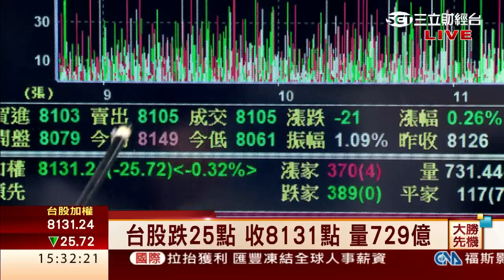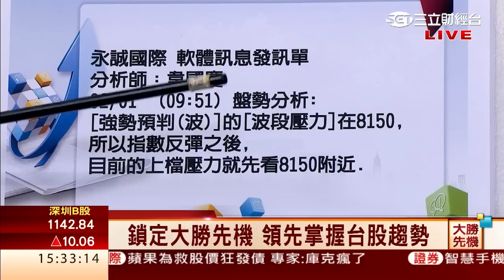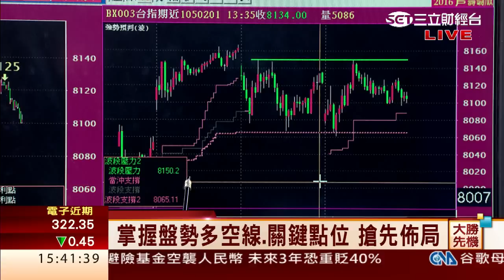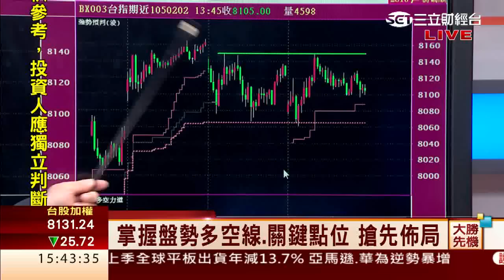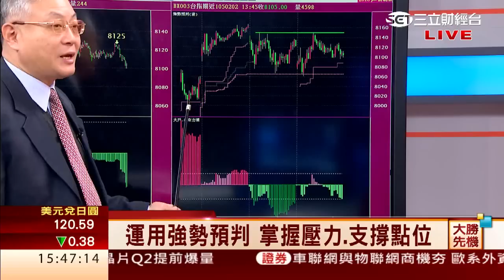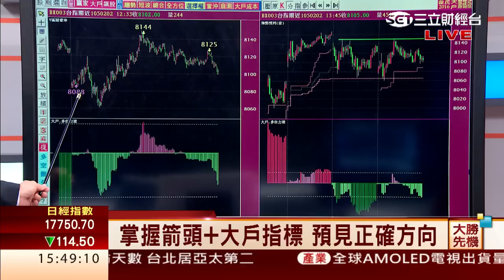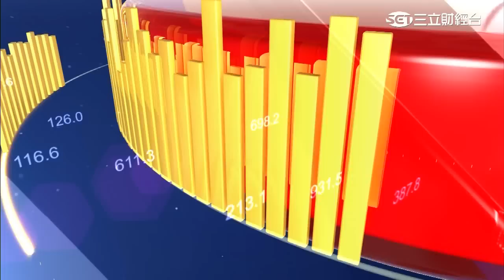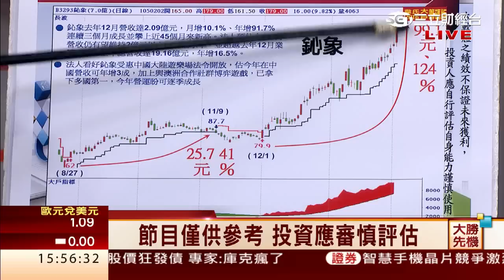韋國慶-0202 區間盤操作難! 先機指標強勢預判方向 ∣大勝先機∣三立財經台CH88